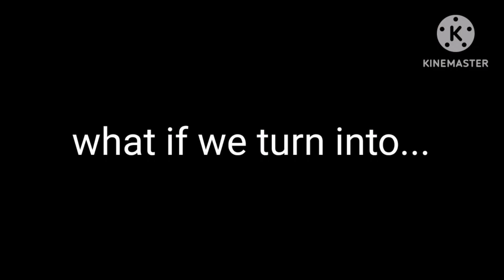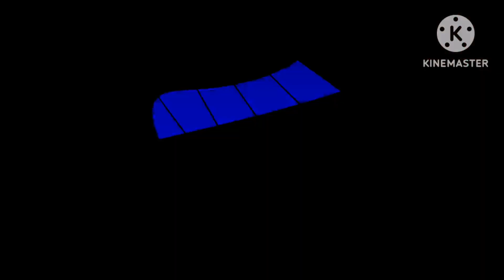YTP zig and sharko season idk episode idk MERMAiD Fako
-ZIG & SHARKO-